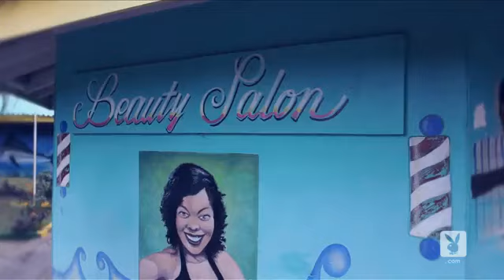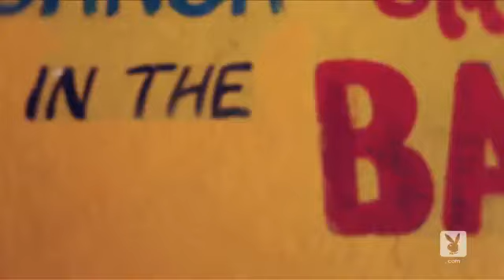Playboy Abroad: Το Playboy ταξιδεύει στην Τζαμάικα με την Marcelle Mazzini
Στο νέο επεισόδιο του Playboy Abroad, η φωτογράφος Ana Dias ταξιδεύει στην Τζαμάικα μαζί με την εντυπωσιακή Marcelle Mazzini, σ’ ένα shooting που κυριαρχεί το πάθος και ο ερωτισμός.

Follow The Bunny

Photography: Ana Dias
Model: Marcelle Mazzini
Video: Filipe Figueiredo